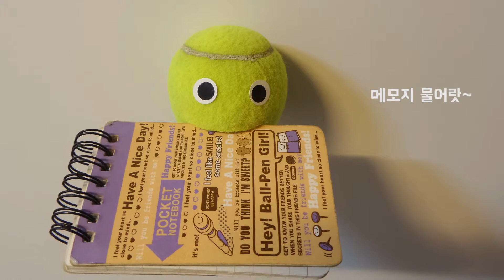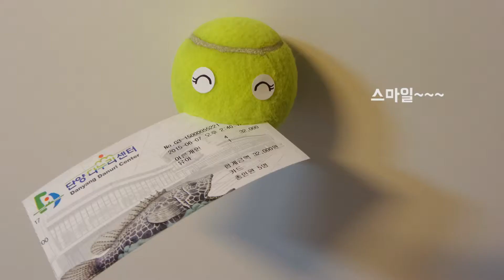may의 업싸이클 - 손쉽게 만드는 귀여운 (테니스공홀더)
집에 굴러 다니는 테니스 공으로 귀여운 홀더를 만들어봤어요
누구나 손쉽게 만들 수 있답니다.
여러분도 한 번 만들어 보세요.

Illustration Designed by Freepik.com - thanks!